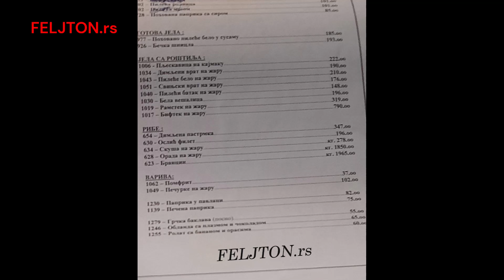Kako ručati za dva evra?Svi već znaju da poslanici u parlamentu piju najjeftiniju kafu, sokove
Kako ručati za dva evra?

Svi već znaju da poslanici u parlamentu piju najjeftiniju kafu, sokove, vino u Srbiji, a sudeći po jelovniku u skupštinskom restoranu, oni se i hrane po cenama koje su i do deset puta niže nego u drugim restoranima u zemlji.